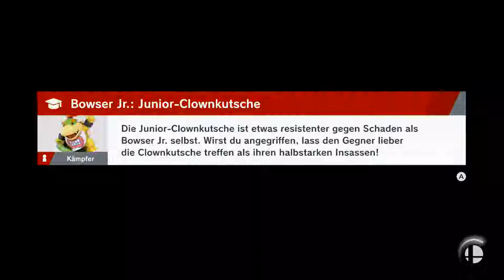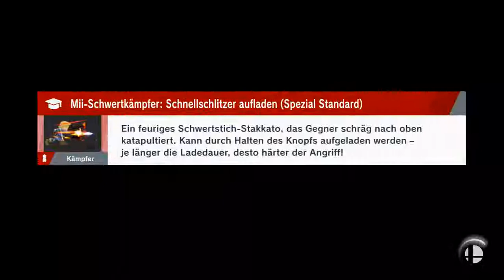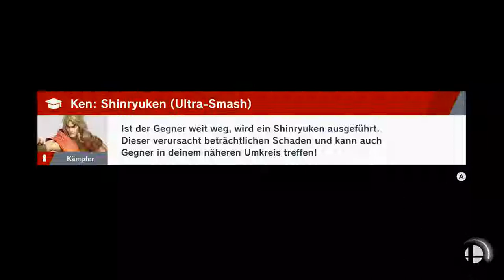Dok-tor-Ma-ri-o! | Super Smash Bros. Ultimate | Blind Deutsch Let's Play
Pil-le in den Po!

Nintendo